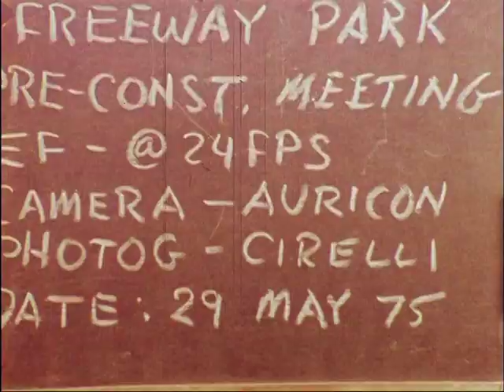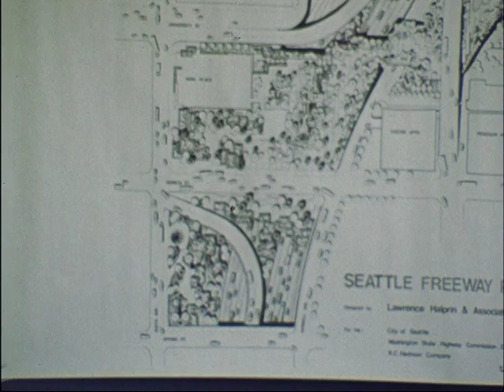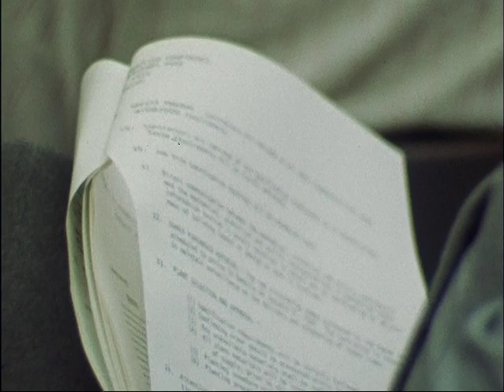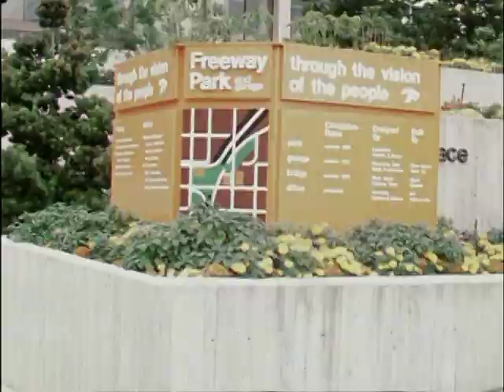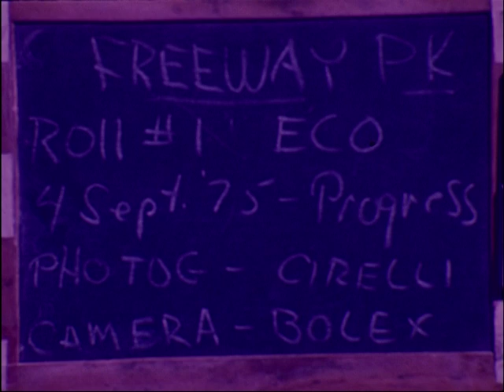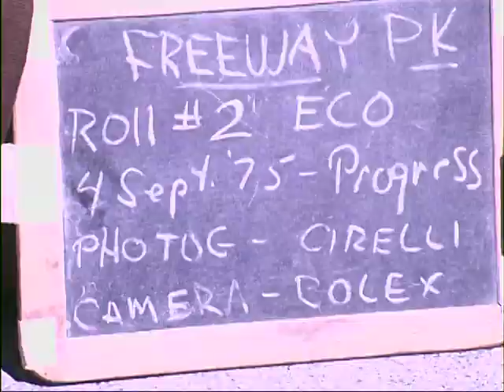Freeway Park and Garage [2nd Phase, Part 1], 1975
Color, no sound. Original format: 16mm

Construction covering May 1975-Jan. 1976. Includes landscaping. Construction meeting in office; construction site, includes women carpenters, concrete laying, Freeway Park sign; downtown skyline.